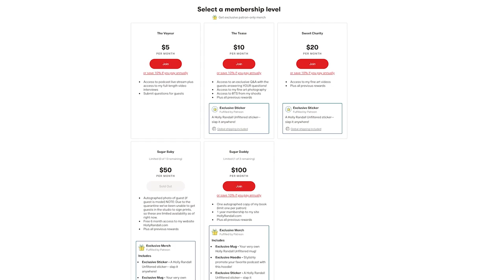Allie Eve Knox’s First P*rn Scene Was on a Reality Show!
Tasha Reign shares the inspiration behind her new memoir and why it was so cathartic to write it!